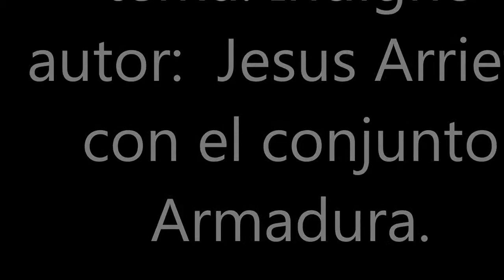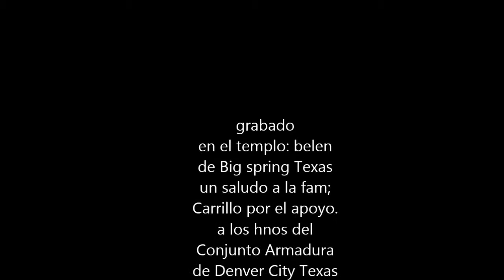armadura Indigno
un tema del compositor de Cristo: Jesus Arrieta grabado en la ciudad de Bigspring texas acompañado por el conjujto Armadura de Denver city Texas. para todos aquellos que gustan de un momento de reflexion. bendiciones